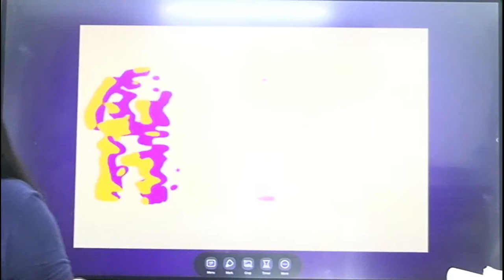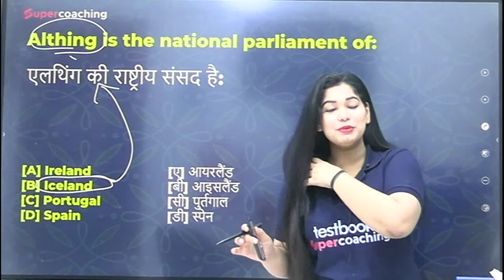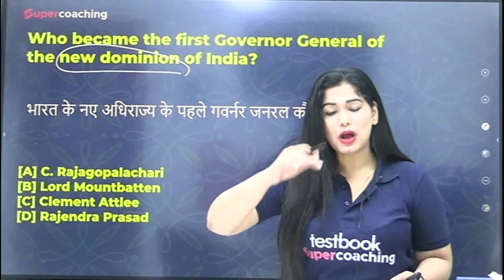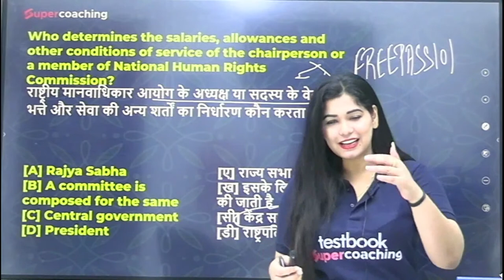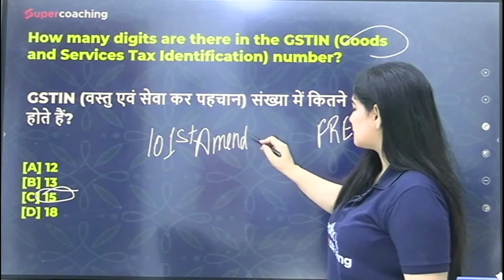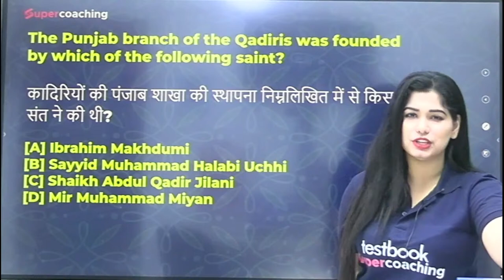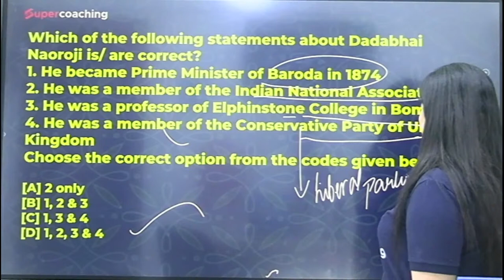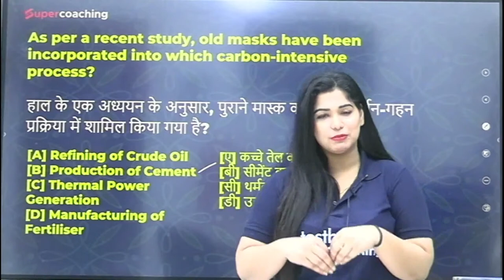SSC CGL GK Classes 2022 | 50 Practice Questions | CGL Crash Course | Day 12 | Divya Tripathi Ma'am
This Video Conatins :
ssc cgl gk classes 2022
ssc cgl gk syllabus
ssc cgl gk
ssc cgl gk previous year solved paper
ssc cgl
ssc gk
ssc cgl gk previous year paper
ssc cgl gk class
ssc cgl gk full course
ssc cgl exam preparation
ssc cgl 2022 gk mock test
ssc cgl gk marathon
ssc cgl gk mock test